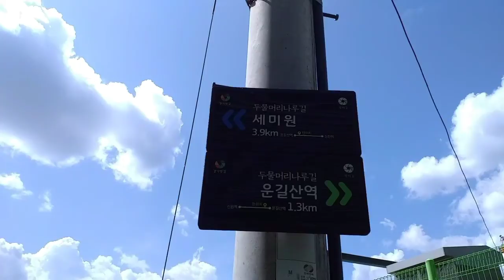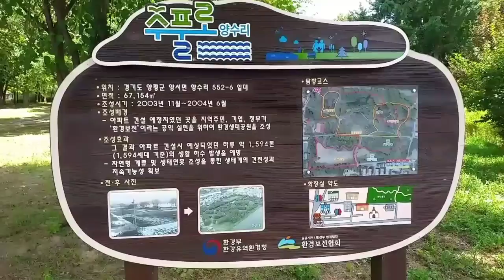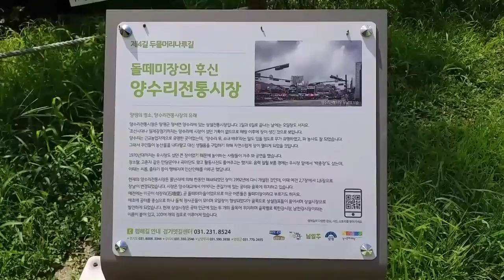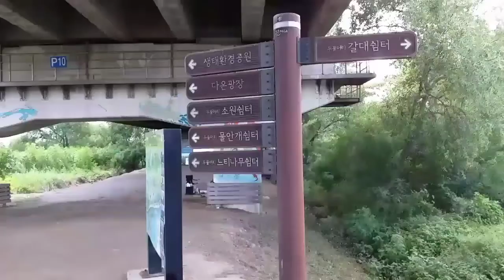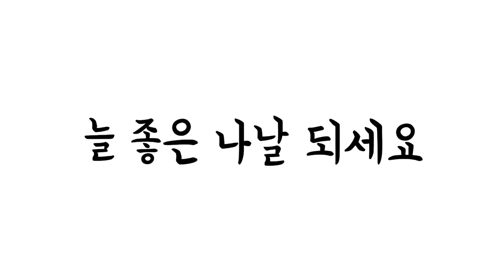걷기했어요-두물머리나루길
2021년 8월 9일 북한강변을 걷는 나루길을 걸었다. 이길은 산천경관과 주변 생활환경이 아름다운 길이다.